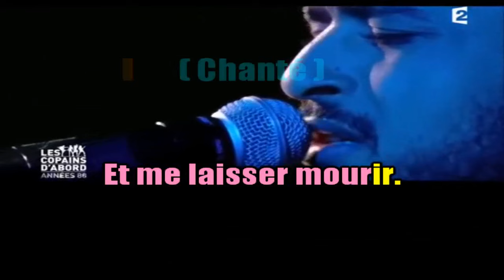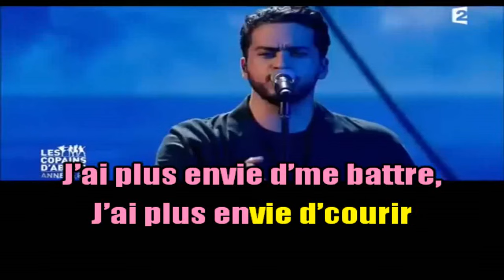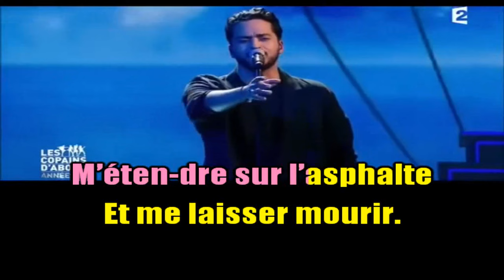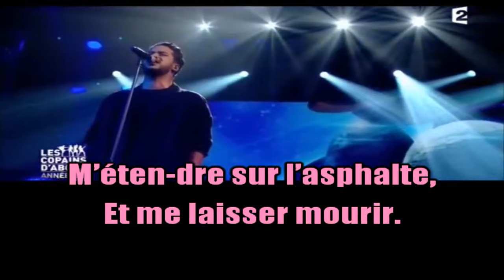KARAOKÉ Slimane - Le Monde Est Stone - Live Les Copains D'Abord (Avec Choeurs) Création JP Karaoké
Dédicace pour 4 personnes que j'aime et qui souffrent pas mal en ce moment :
Gigi, Christiane, Sou, et enfin Catherine la femme de Dominique Bertin. Un petit coucou à notre vacancière Nathalie Guérif.
Je vous embrasse de tout coeur mes amies. Courage et force à vous. 🌹🌹🌹🌹😘❤️👍
Mise en ligne avec Clip accepté, chaîne non monétisée. Merci à France 2.
Chanson reprise maintes fois par de très nombreux artistes.
Cette version qui vient d'être créée par Recisio (Version karaoké) avec une bande son PRO est superbe. C'est vrai que le monde est Stone !
Commençons déjà par nous respecter les uns les autres et apprendre à nous aimer malgré nos différences . .
Prenez soin de vous et . . Aimons nous vivants ! 🙏😘🌹❤️👍🎶🙏👍
JP